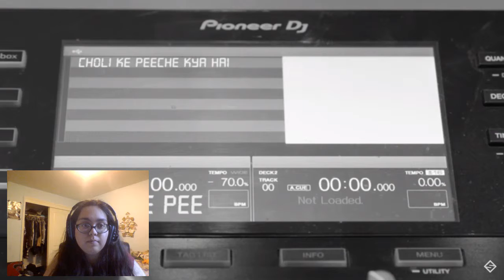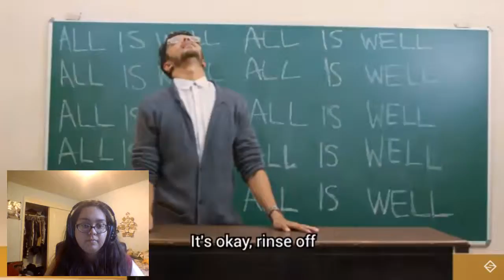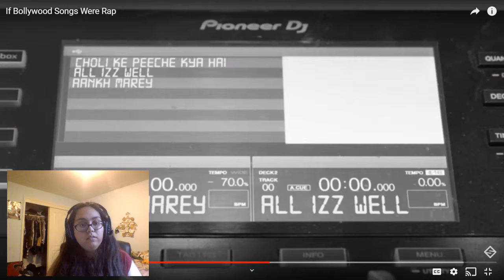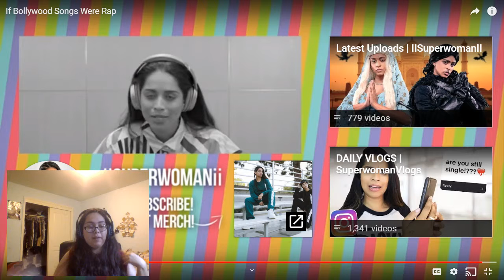10/10 Reacting to if bollywood songs were raps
SHE ALWAYS SLAY